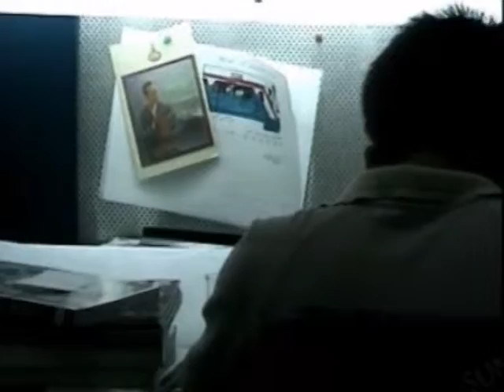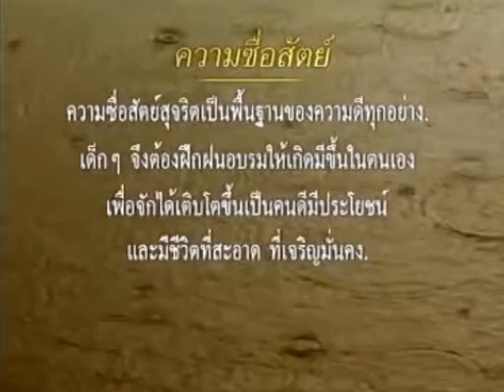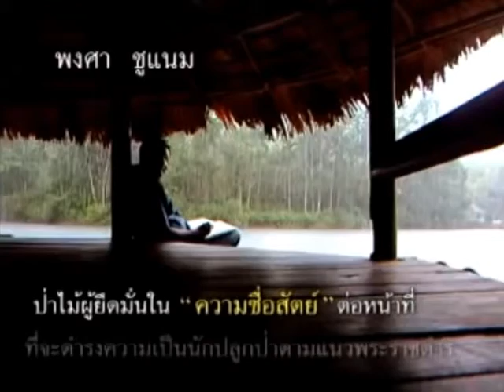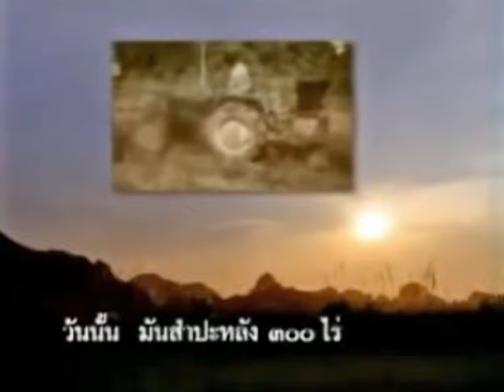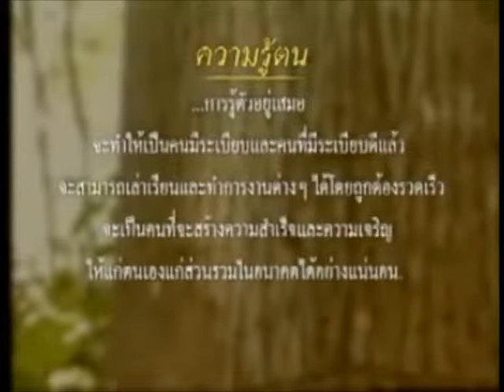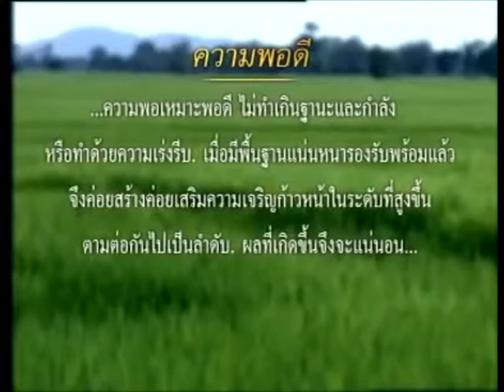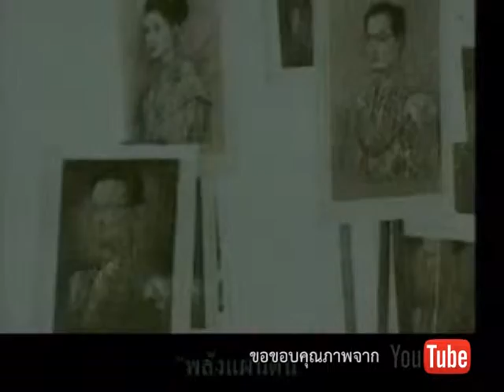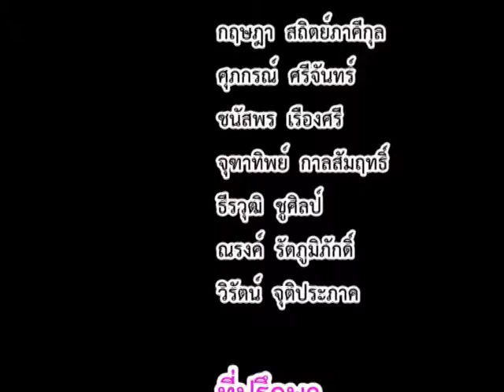แลเรื่อง 30 พ ย 58 ถวายอาศิรวาทและสารคดีเทิดพระเกียรติในหลวง KTV